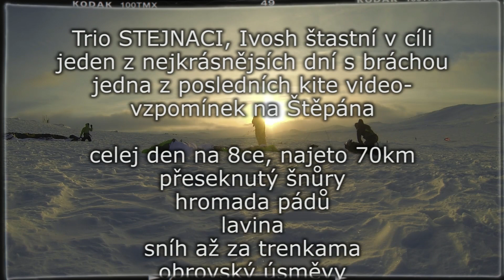BIG Norway by Stejnaci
BIG Day v Norsku
Jeden z poslednich nezapomenutelných Snowkiting BIG Dayz s bráchou.
Sestřih jednoho dne, jednoho výletu, 3 snowkiterů a nádherných zážitků, který nám krásný den 3.3.2013 připravil. Special THX kamarádovi Ivoshovi za organizaci tripu.  Byl to zážitek do konce života.

Třetí den na Snowkitu v Norsku vstáváme jako vždy brzo ráno abychom měli co nejvíce času strávit na place a taky už jsme nedočkavý jak se těšíme na další den. Dnes ale musíme počkat až na speciální konvoj , až obrovský náklaďák s radlicí nám protáhne cestu. když fouká nebo sněží tak všichni musí počkat na konvoj, jinak hrozí zapadnutí a zablokování silnice a mastná pokuta.
Konvoj nás pouští pouze na první spot Oerten a dál smějí už jen náklaďáky. To nikomu ale nevadí, protože tady fouká krásných 8ms je azuro a donekonečna bílo.
Sníh je po včerejšku sfoukaný a vítr vytvořil sastrugi = spičatý vlny od větru, po kterých se hodně blbě jede. Při velké rychlosti to vibruje s kolenama že nepomůže ani kondro forte. Sníh je velmi rychlý a proto bereme 8ky draky. Ja s brachou Accesse a Ivosh Flysurfer speeda. V batohu jeste pro sychr 12ku, sneznice, hulky,  svačinu, vodu, vysílačku, kameru.
Stoupáme proti větru, na vydálené vrcholky. První v cestě je Oklenutan 1281. Na vrcholku je malé prašanové jezírko, kde dáme pár přejezdů a fotek.
Pokracujeme pres nasi oblibenou Urampu a cestou se zastavujeme na každém prašanovém poli který se musi zorat. Sníh je nestabilní a dělá takové sněhové desky. Ještě že to tu není lavinové.
Nastavuju kameru na kopec a domlouvám se s bráchou a Ivoshem že by mohlo bejt pěkný kdyby to vyjel nahoru a pak nějaký pěkný sjezd dolu. Je tam pěkný kopec a nahoru se nedá pořádně dostat protože to fouká z kopce dolu.
Při poryvu to bráchu čapne a jak kopne prknem do svahu tak utrhne pěknou lavinu. Koukám na to a když vidím že je všechno OK tak křičím radostí jak se povedlo natočit pěkný záběr.
Blížíme se k jezerům která jsou poblíž Dyranutu a v nohách už máme hromadu kilometrů. Cestou dolu dávám s bráchou pekný freeride a najednou narazim na cestu od skůtru pod sněhem kterou a hodím takovýho tigra že si vlastním snowboardem přeseknu šnůry od kita. Napřed nechápu proč ten kite tak divně leží ale hned jak se ho snažím restartnou zjištuji že od baru nevedou žádný šnůry. Co teď silnice je několik kilometrů daleko a pěšky v tomhle sněhu je to na několik hodin. Naštěstí v batohu je náhradní kite který  má stejný bar a tak zachvíli mám kita v cajku a pokračujeme dál.
Ale rozhodujeme se že karambolu už dneska stačilo a tak namíříme zpátky. Zkoučíme to přímou cestou, ale dorazili jsme k obrovskému srázu, takže stojíme nahože na velkém převisu a koukáme dolu na prudký svah. No po tom co spadla ta lavina na to minikopečku tak to raději neriskujeme a jedeme kolem po cestě pro psí spřežení, která vede dolu kaňonem. A to je úžasný v norsku že vítr je tady snad úplně všude.
Po cestě přejedeme pár jezer a kopců které jsem neznal. Dalo by se jet po jezerech, ale tam jsou sastrugi a pak to neni takový adrenalin. Takže volíme vždycky cestu přes ty největší kopce.
K autu dojíždíme za západu slunce a to nejsme zpátky jestě zdaleka poslední. Po cestě pár kiterů nedojelo neb jim zeslábl vítr. My jsme dojeli na 8kách a s 12kama zůstali za kopečkama.
Finta byla že sníh byl hodně rychlý a nebylo nutné velkých draků a menší drak je lehčí a letí ve slabším větru.
BIG DAY za námi nezapomenutelný SNK zážitek.